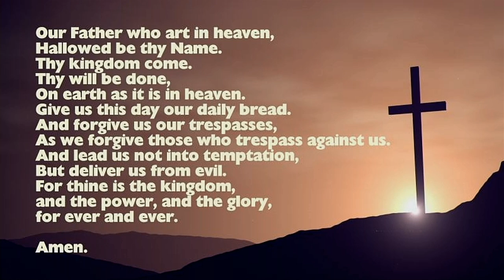2024 10 20 Worship Service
Wesley United Church, Pembroke, Ontario, Canada
Rev. Dr. Zakaria Mandara Presiding
Music Director Sandra Allen